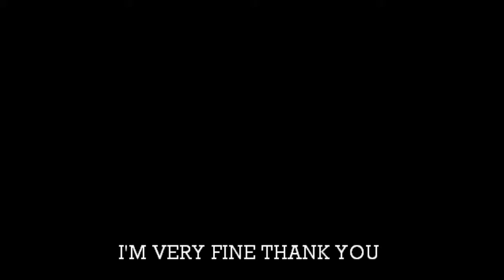The First Crepe Is ALWAYS A Mess !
I'm finally doing it! Yay!

Nora you're the only one watching this, let's see if you read the description.

Also, SixSeasonsAndAMovie, I put it in the video but for some reason it doesn't appear.

If you read this, comment "Where the shmuck is that DANG plastic bag?!"